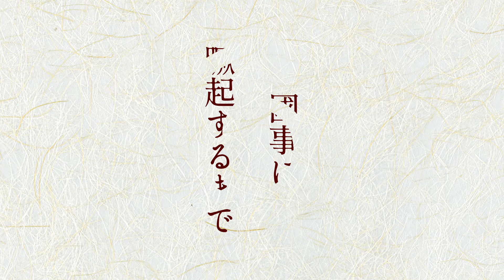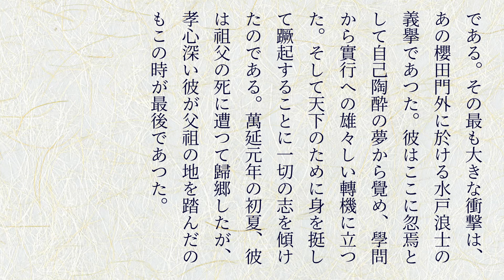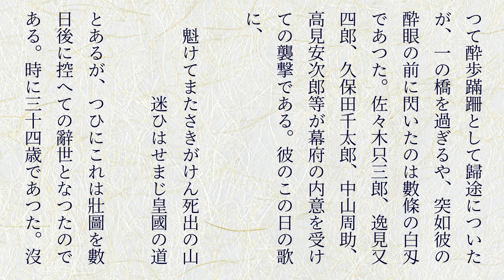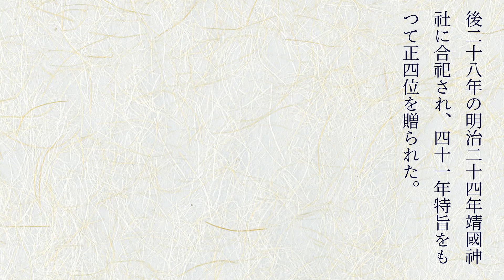『淸川八郎』日本英雄伝第三巻／菊池寛監修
浪士組は山岡鐵舟を通して松平春嶽に上書、からの幕府採用の流れのようですが……
個人的には、彼は田舎のナルシスト坊っちゃん（ごめんなさい）という印象がどうしても拭えず。
でも、菊池寛氏も自己陶酔の～と書いてますから、少しかぶる、かもしれないかもしれず。

00:00 OP
00:10 維新の序幕期
05:29 國事に蹶起するまで
09:23 寺田屋騒動前後
14:35 浪士組編制の深謀

菊池寛 監修 ほか『日本英雄伝』第3巻,非凡閣,昭11. 国立国会図書館デジタルコレクション (参照 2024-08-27)